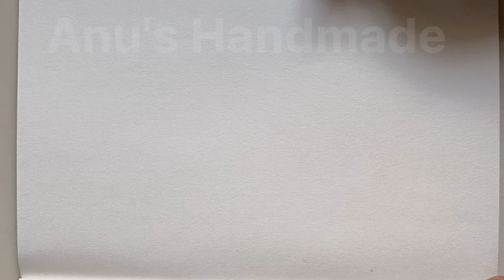Nari sashaktikaran drawing easy | Easy & Attractive girl drawinNarig#narisashaktikaran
sashaktikaran drawing easy | Easy & Attractive girl drawinNarig#narisashaktikaran
girl drawing
nari sashaktikaran drawing easy
nari sashaktikaran poster drawing
girl drawing easy
nari sashaktikaran par drawing
nari sashaktikaran ki drawing
how to draw
easy girl drawing step by step